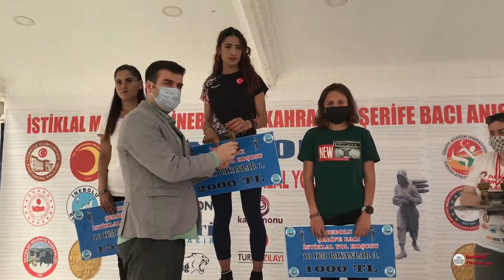ŞERİFE BACI'NIN İZİNDE 2. İSTİKLAL YOL KOŞUSU YAPILDI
Kurtuluş Savaşı'nın Türk kadın kahramanı Şehit Şerife Bacı anısına bu yıl ikincisi düzenlenen İnebolu Şerife Bacı İstiklal Yol Koşusu, İnebolu’da yoğun katılım ile gerçekleştirildi.